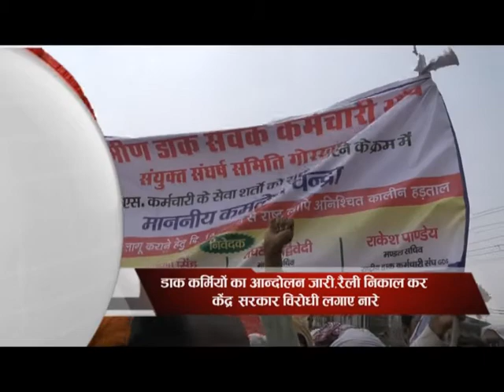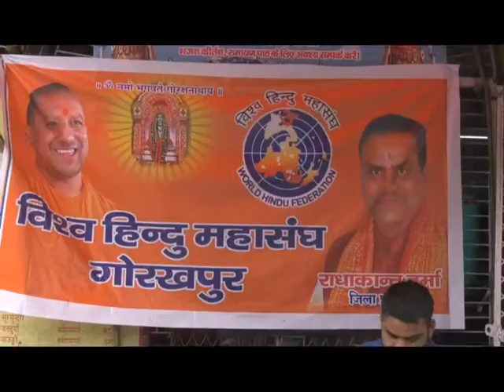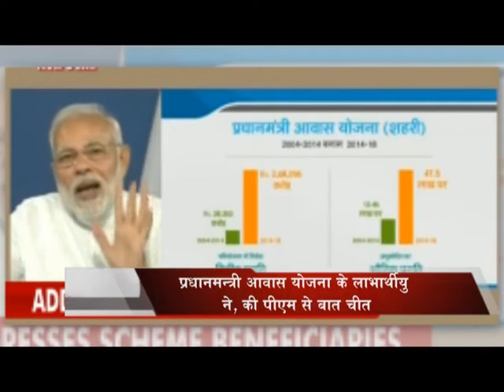News - 05 June 2018 (Purvanchal)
1-हर्षोल्लास के  साथ मनाया गया मुख्यमंत्री का जन्म दिन, लोगो ने उनके लम्बी उमे की कामना |

2- पीडिता को नही मिला न्याय तो पंहुच गयी आरोपी के घर,पुलिस मौन |

3- डाक कर्मियों का आन्दोलन जारी,रैली निकाल कर केंद्र सरकार विरोधी लगाए नारे |

4- सपाइयों ने किया मंथन, पार्टी को मजबूत बनाने पर दिया गया जोर |

5-वित्तविहीन प्रबंधको के आन्दोलन स्थल पर पंहुचे सदर सांसद,दिया समर्थन का भरोसा |

6 - प्रधानमन्त्री आवास योजना के लाभार्थीयु ने , की पीएम से बात चीत